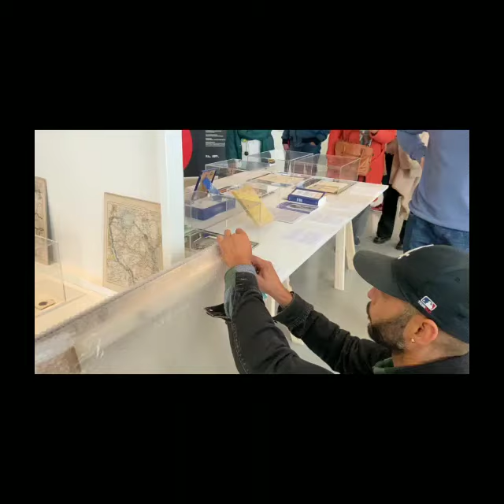Black Jesus Has Left the Building - documenta15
Due to the current affairs at documenta 15 the artists Raul Balai and Brian Elstak decided to replace their painting 'Black Jesus aka Fuck Cracker Christ' with a statement piece.

This replacement has taken place last Saturday afternoon. By doing so they want to underline  the solidarity with the Lumbung members who are  being  accused of being anti Zionist and antisemitic practices by the contested 'scientific' advisory panel . Earlier in the week Lumbung members published an open letter titled “We are angry, we are sad, we are tired, we are united.”

According to the artists a visual representation of  their grievances - and of other groups in Lumbung as well -  should have a visual and physical representation on display during this last phase of  Documenta. By doing so they hope a larger part of the audience will become aware of the past events and reflect critically on the issue.

The artwork is part of the installation ‘'Interwoven Histories of Solidarity: Documenting Black Pasts & Presents'’ of Amsterdam based collective The Black Archives. In the installation TBA shares stories which challenge normative historical narratives and tend to whitewash histories of colonialism, racism, imperialism and its legacies in present day societies. The critical intervention by artists Balai and Elstak can be seen as part of a tradition of transnational solidarity through the arts.

The statement piece and installation can be seen until September 25th in Gudskul, located in the Fridericianum in Kassel.